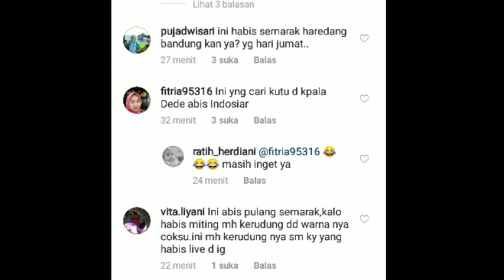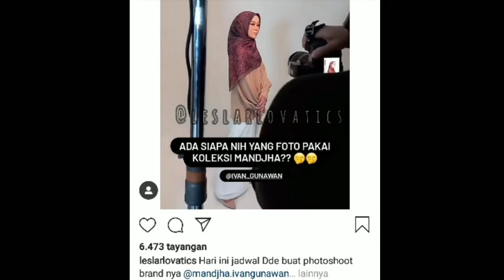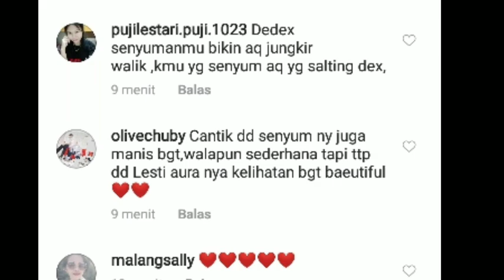MasyaAllah Bikin Jungkir balik Liat senyum Dede hari ini & ada kabar Vitamin yg baru Di UP